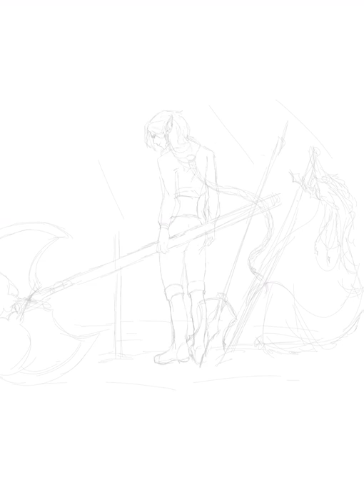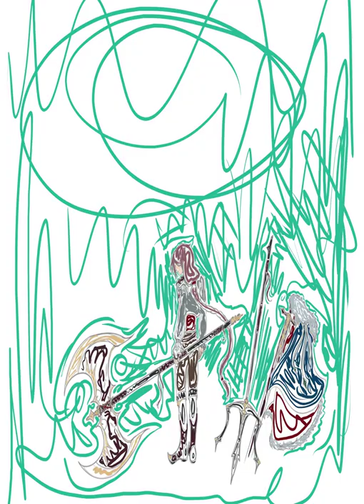techno memorial piece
Sorry it got awkwardly stretched and has no music, i really have no energy left to edit this. I haven't been able to process this, it's so difficult to process any of this. total work time comes to about 10 hours.